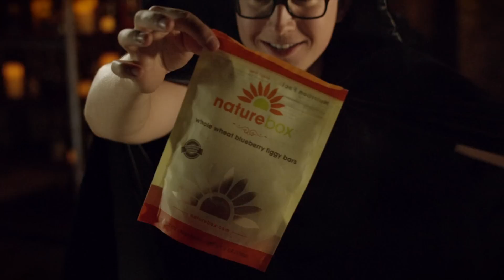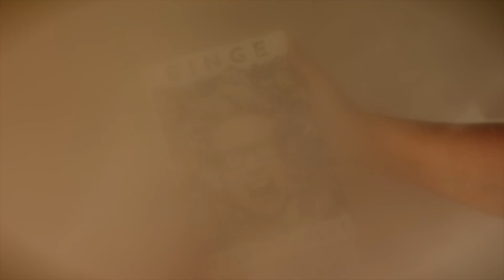Revealing My Book Cover (✿◠‿◠)⊃━☆ﾟ*:･ﾟ✧*:･ﾟ✧ | Tyler Oakley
Credits
Directed by: Bennet Silverman
Produced by: Bennet Silverman & Megan Messmer
Director of Photography: Justin Teichen
Production Designer: Nathan Carden
Edited by: Brian Zwiener
Major thanks to YouTube Space LA for letting us film there!